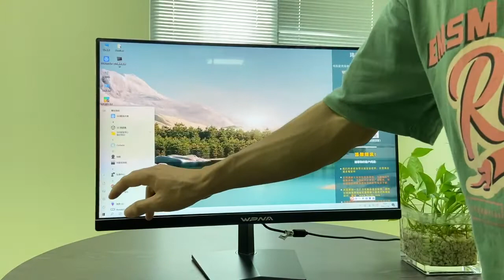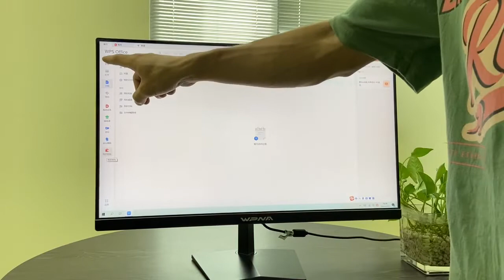WPNA-ALL IN ONE PC-F24/F27